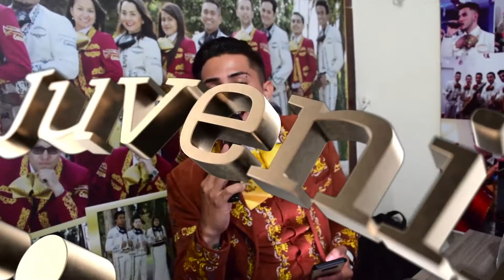Mariachi Juvenil Primera Clase Cumpleaños Amparo TeamMauricio 19 Diciembre Mariachis Bogotá